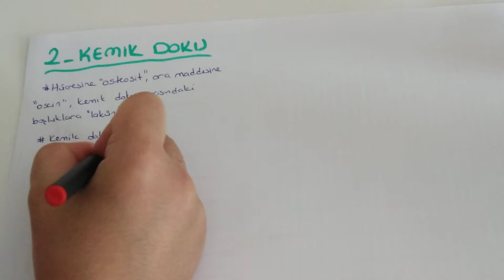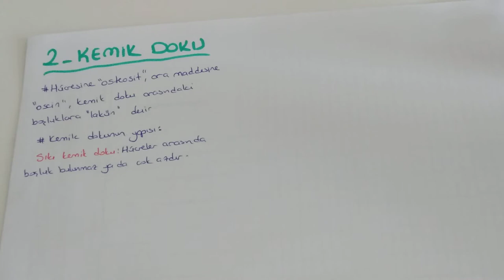Destek ve Hareket Sistemi - 2 / Kemik Doku (AYT Biyoloji-11.Sınıf Biyoloji)